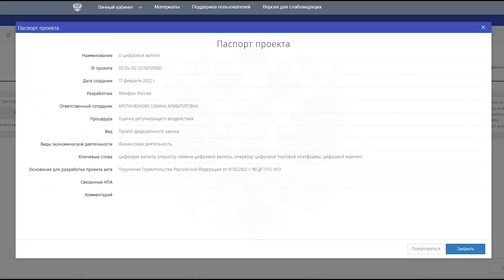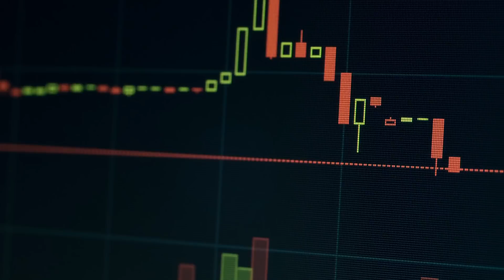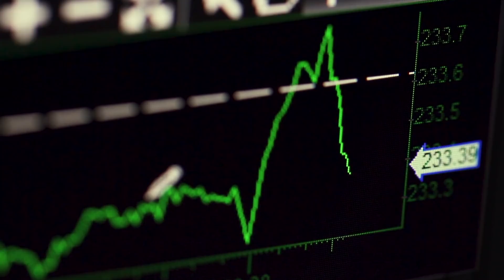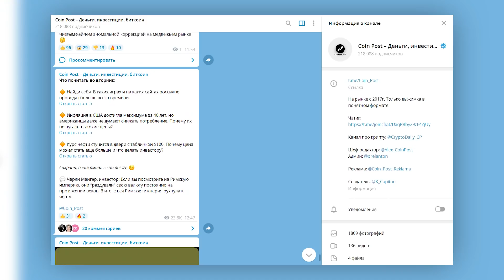ГОТОВ ЗАКОН О КРИПТОВАЛЮТАХ В РОССИИ (важно знать)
18 февраля нам обещали проект закона “О цифровой валюте”, который должен стать основой для регулирования биткоина и криптовалют в России. В этот день мы не получили никакого текста, но формально Минфин РФ справился со своей задачей, запустив процесс публичного обсуждения данного законопроекта. А уже в понедельник появились подробности этого документа и теперь мы можем с высокой достоверностью определить, какие именно правила для криптоинвесторов подготовили в министерстве.